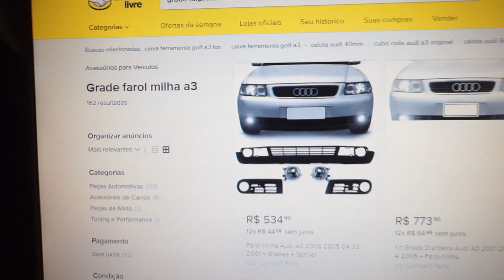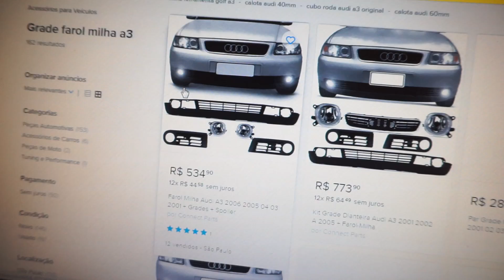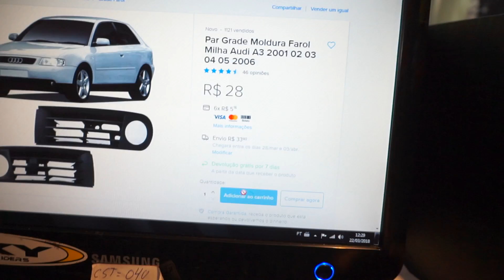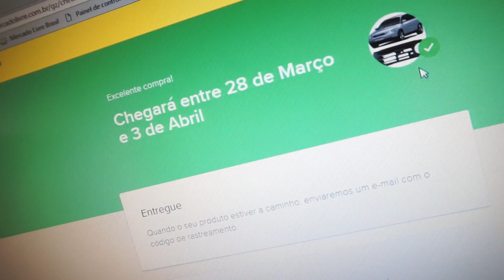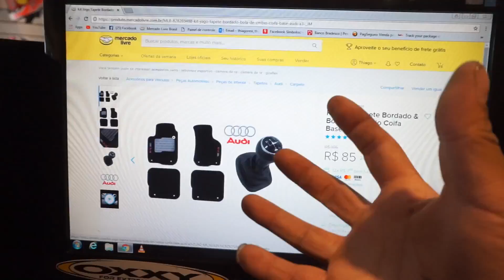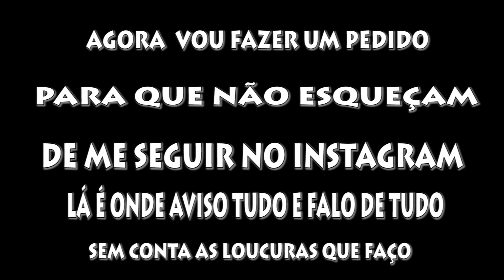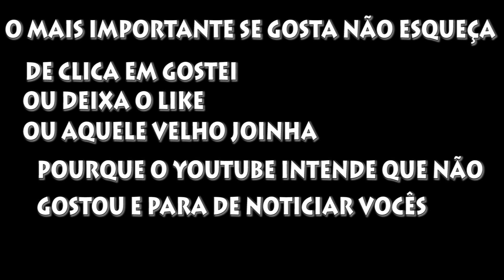MEU CARRO FOI ROUBADO 😱 LADRÃO PILANTRA ▸Thiago Reis◂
GALERA O QUE ESSE LADRÃO TEVE A CORAGEM DE ROUBAR VOCÊS NÃO VÃO ACREDITAR LADRÃOZINHO FILA DA MÃE